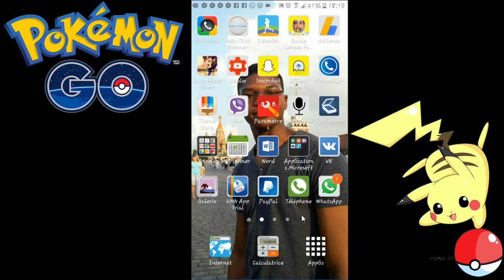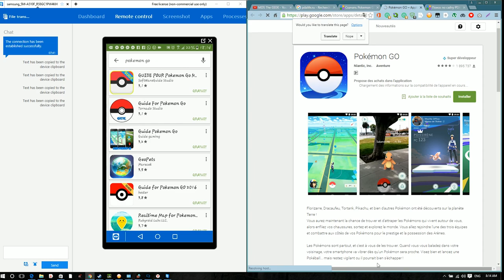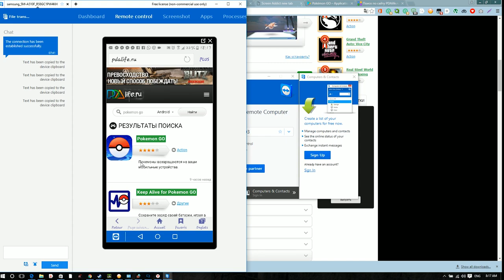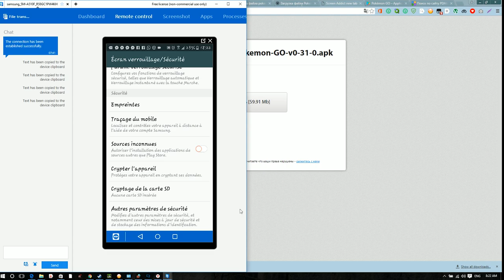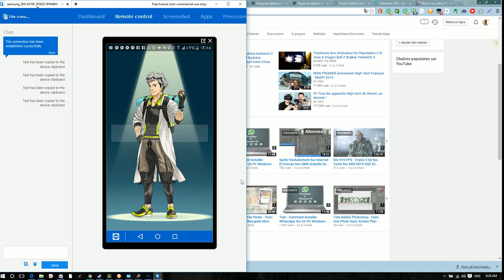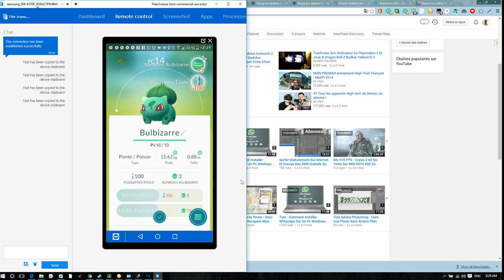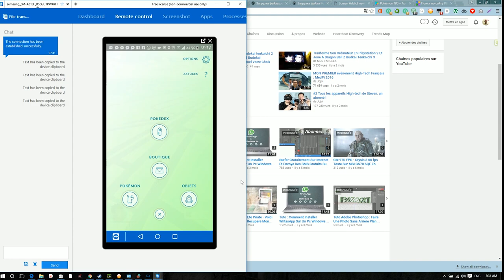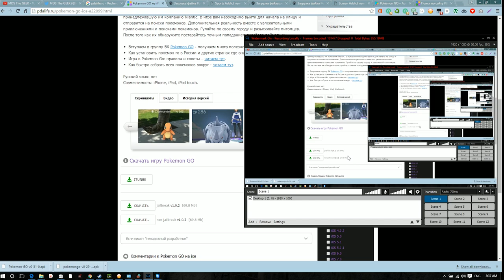Pokemon Go : Free Download | Telechargement & Tuto | Android & Iphone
En regardant Cette Video Vous allez apprendre Comment installer Pokemon Go gratuitement sur votre smartphone Et apprendre a faire votre  premier pas dans le jeu